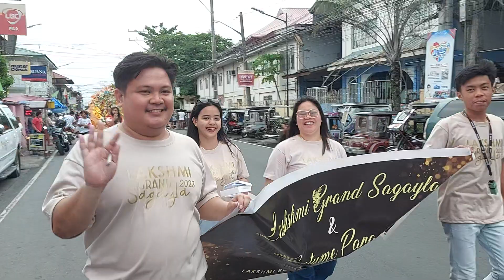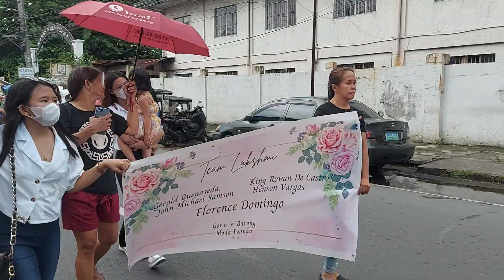GRAND SAGAYLA 2023 FESTIVAL COSTUME AND GOWN PARADE PILA TOWN PROPER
GRAND SAGAYLA 2023
FESTIVAL COSTUME AND GOWN PARADE
PILA TOWN PROPER

By Lakshmi by Shanaiah